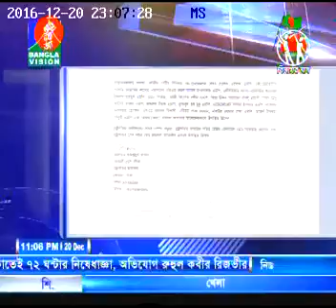Press Launching of The State of Governance Bangladesh 2016 : Bangla Vision December 20, 2016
BRAC Institute of Governance and Development (BIGD), BRAC University has launched one of its annual flagship research report The State of Governance in Bangladesh 2016: Regulation Process Performance through the Press on 20 December 2016, at the BRAC Centre Inn Auditorium, Mohakhali, Dhaka in presence of huge gathering of the reporters and the journalists from Print, Online and Electronic media.